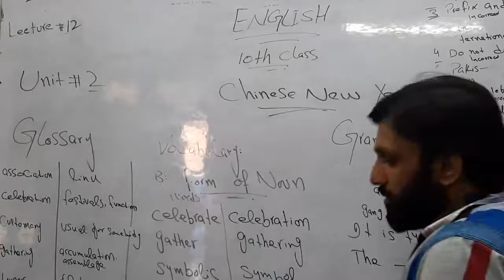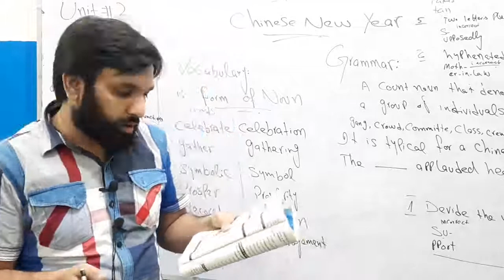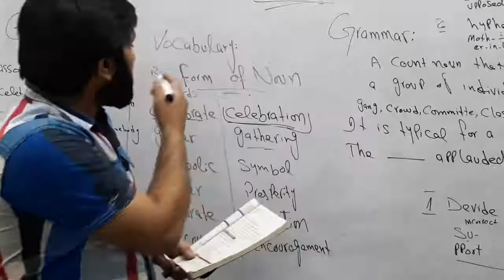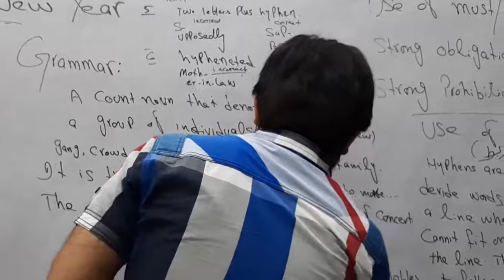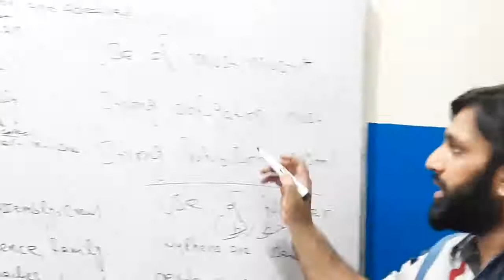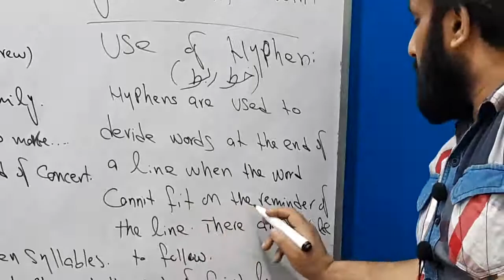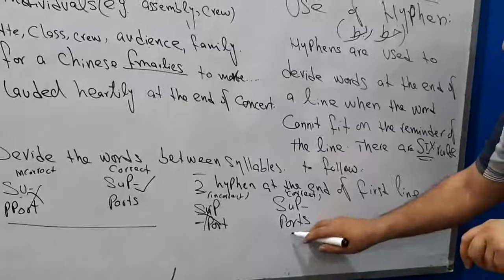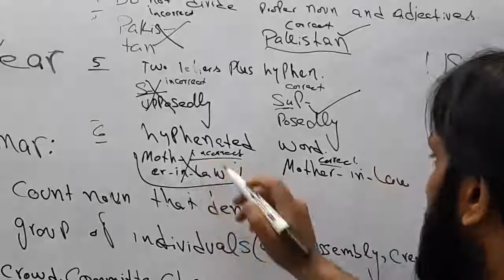Lecture # 12 ENGLISH 10TH UNIT # 2 EXERCISE